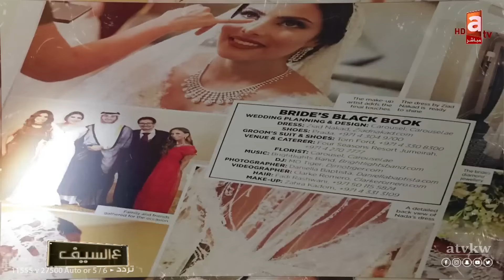تكشف سر بداياتها وكواليس حفل زفافها المميز ,, سيدة الاعمال ندى_باعشن ع السيف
السعودي هالأيام صار يقول بكل فخر "أنا سعودي"
 ابني أحمد أوّل ما يوقف على رجله .. بيشتغل معي
عشت حياة مرّة كويسة .. مدارس خاصة وسفر
 أنا بنت خير .. إللي تقارن حياتها بالسوشال ميديا "هذه تفاهة"
لهذه الأسباب .. يقولون عن المشهورة "مو سعودية"

تطبيق